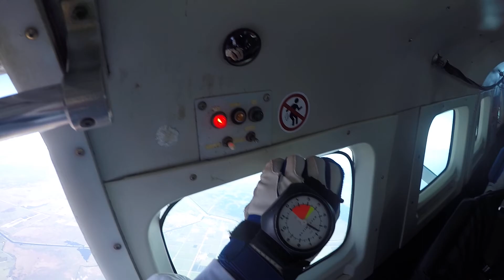Skydive Spaceland Clewiston 12-2-17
6 Way from the Caravan from 17500 feet